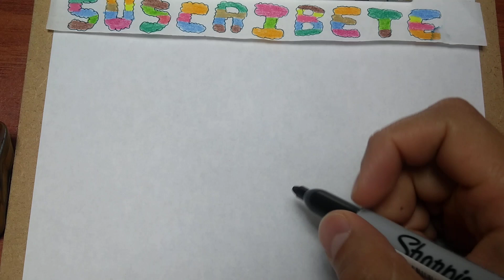Cómo DIBUJAR y PINTAR a 🐓🐓RIUS PLAY😃😊 de MIKECRACK/how to DRAW And PAINT RIUS PLAY from MIKECRAC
aprende a dibujar a este compa un pollo amigo de MIKECRACK